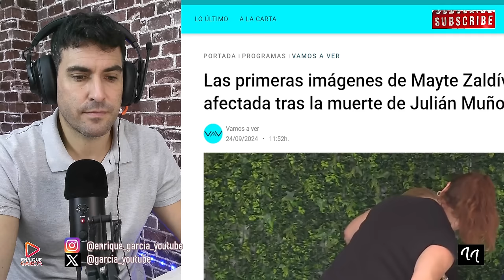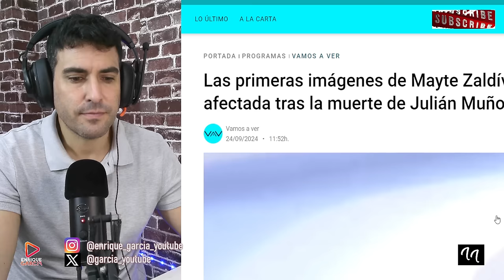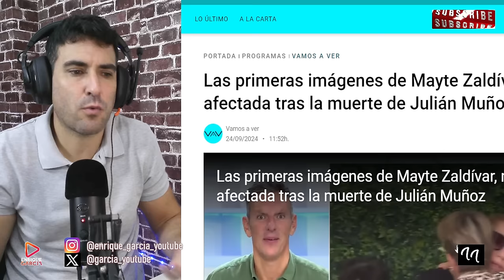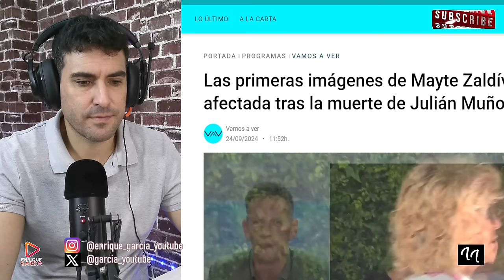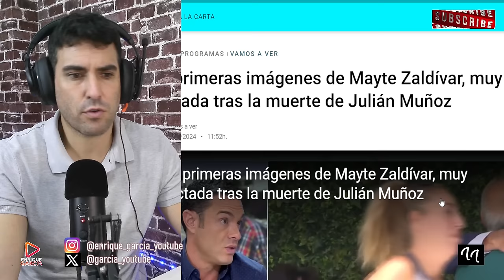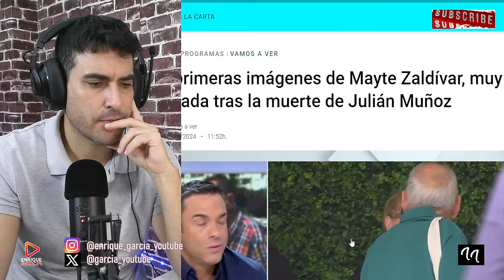PRIMERAS IMÁGENES DE MAITE ZALDÍVAR, TRAS EL FALLECIMIENTO DE JULIÁN MUÑOZ Y REACCIONES